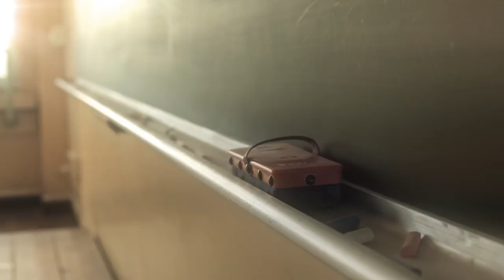[teaser] The Anthem of the Heart [Live Action 2017]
Kokoro ga Sakebitagatterunda; The Anthem of the Heart; The Heart Wants to Shout [Japanese Live Action Movie 2017]
Genre: Drama, Romance, School

Plot:
Takumi Sakagami (Kento Nakajima) is a high school student who is poor with social interaction. He is appointed to the Regional Friendship Exchange Executive Committee by his teacher. Jun Naruse (Kyoko Yoshine) is also appointed to the same executive committee. Due to a trauma in her past, if she talks to others, she gets stomach pains. Thus, she doesn't talk or hang out with others in class. Takumi and Jun hesitate, but they attempt to prepare for a musical that will be performed at the region exchange meeting.

Casts:
Kento Nakajima (Sexy Zone)
Kyoko Yoshine
Anna Ishii
Kanichiro
Nene Otsuka
Yoshiyoshi Arakawa